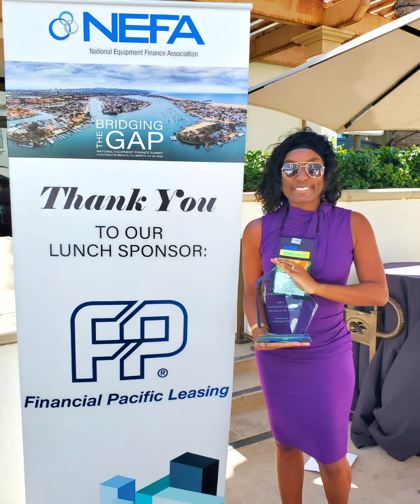Acceptance Speech for Leasing News Person of the Year Award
Finance industry peers officially presented me with the 2021 LeasingNewsPersonOfTheYearAward🏅 at the annual NEFA conference 💜

To be honored for the DVawareness brought to this space, is truly a 360 I'll be forever grateful 🙏🏽 for cause as I say here, the shame of that era in my life, was given back to who it belongs to and has enabled me over the years to have candid conversations 🗣 with men and women survivors, as well as those who are seeking to help them in this very space 💜

Thank you to my surTHRIVER sister, for beautiful watch⌚️I wore...see video to understand the why of its significance 💜💜💜